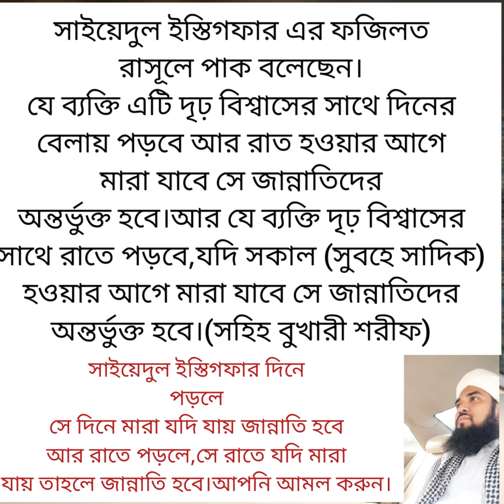সৈয়দুল ইস্তেগফার sayyidul istegfarইস্তেগফার ফজিলতসহ Mizanur Rahman azhari islamic videomuslimtv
Imran Hossain al Kaderi al islam tv world banglawaz Muslim tv somoy tv Mizanur Rahman azhari